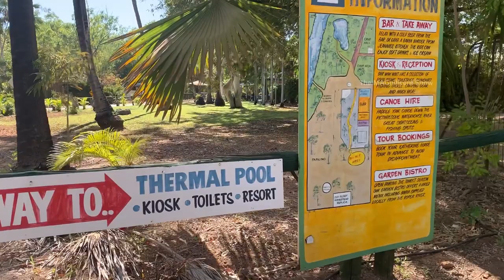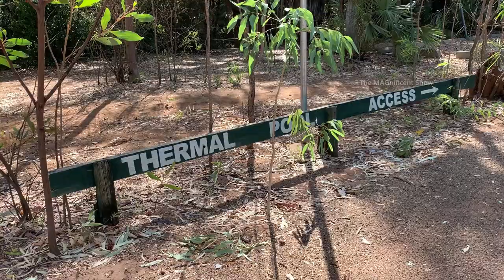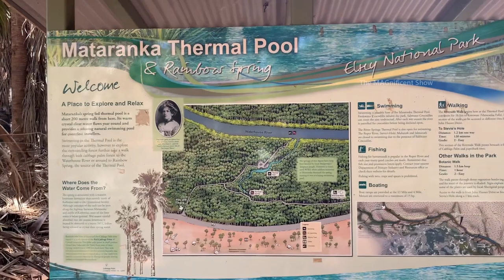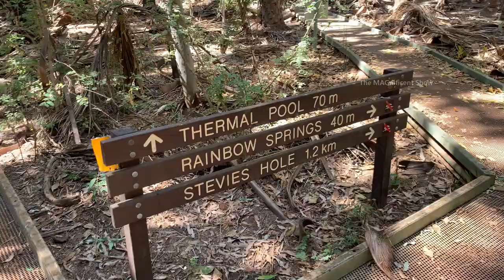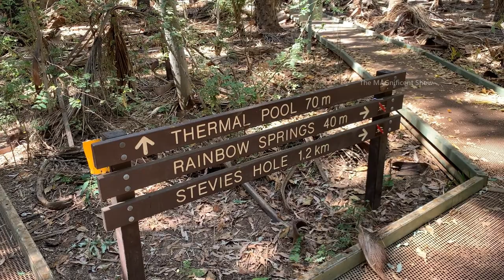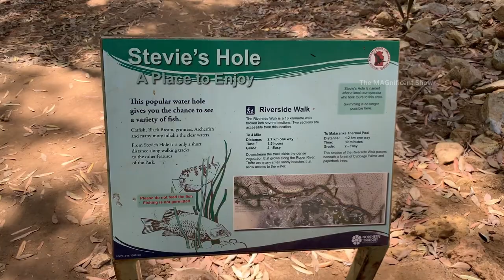Thermal pool and Bitter springs in Mataranka, Northern Territory, Australia | The MAGnificent Show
Hi Everyone!

This video was filmed in two natural springs in a small town called Mataranka in Northern Territory, Australia. These pools are called by the names of “Mataranka Thermal Pool” and “Mataranka Bitter Springs” and they are situated 12 km apart. The thermal pool has warm water and the Bitter springs has water with normal temperature. These pools are naturally surrounded by lot of trees and majority of the trees just resemble Palmayrah trees. Lot of Australians visit here and have a wonderful time during their holidays.